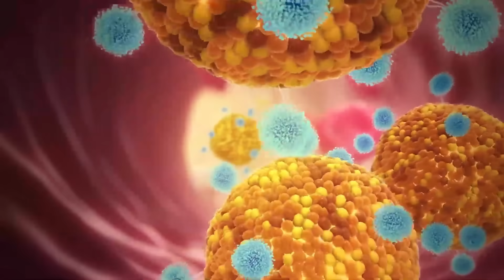Next generation of mRNA therapeutics | The Next Frontier | BBC StoryWorks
Ad paid and presented by Arcturus Therapeutics

mRNA technology is opening up new possibilities in the treatment of rare diseases. Discover Nick’s journey of resilience and creativity.

This film is part of The Next Frontier series presented by the Biotechnology Innovation Organization and produced by BBC StoryWorks Commercial Productions.

Don't miss the rest of The Next Frontier series, and find out more